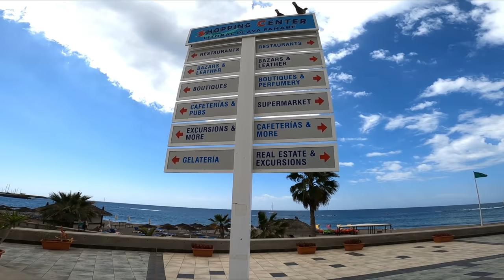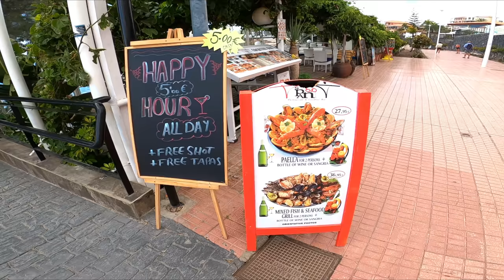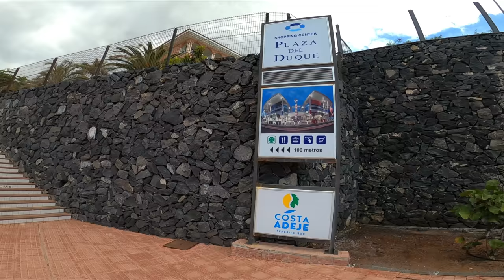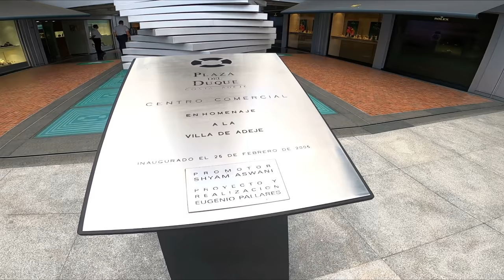TENERIFE - MONDAY COSTA ADEJE WALK - 01.03.2021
Costa Adeje, Tenerife, March 1st, 2021.  Hi guys , this Monday we are going for a walk on the Costa Adeje.  A little suggestion for your next vacation on the island of eternal spring.

Costa Adeje, Teneriffa, 1. März 2021. Hallo Leute, am heutigen Montag machen wir einen Spaziergang an der Costa Adeje.  Ein kleine Anregung für Euren nächsten Urlaub auf der Insel des ewigen Frühlings.
JEDE KLEINE SPENDE HILFT MIR MEINE ARBEIT FORTZUSETZEN.